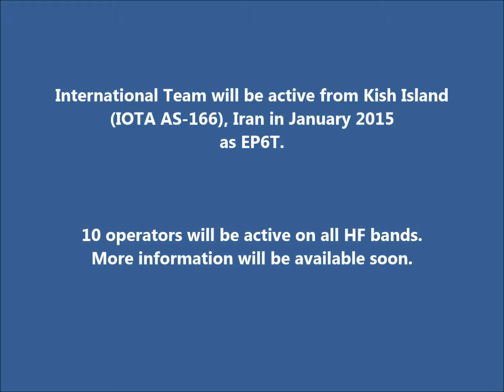EP6T Kish Island Iran. From dxing.at-communication.com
International Team will be active from Kish Island (IOTA AS-166), Iran in January 2015 as EP6T.